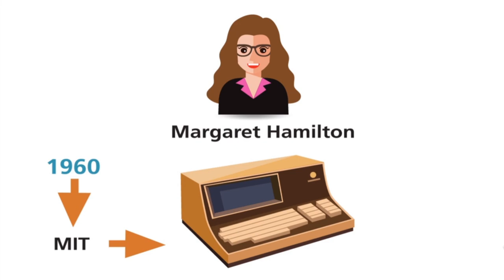Margaret Hamilton NASA software engineer apollo 11 man on the moon mission | INSPIRATION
Margaret Hamilton was NASA 's first director of the Software Engineering Division of the MIT Instrumentation Laboratory, which developed onboard flight software for NASA 's Apollo program.

Margaret Hamilton is the pioneer in computer science and softwate engineering also one of first peron who ever learn programming skills, she is self taught programmer! In apollo 11 software made by her team still none find any bugs to fix!
Apollo 11 man on the moon mission is the first ever successful onboard landing on the moon by human. Margaret Hamilton NASA 's project was hudge step for humanity.